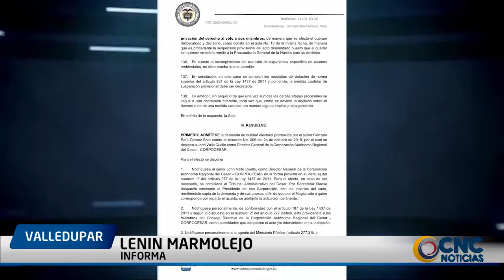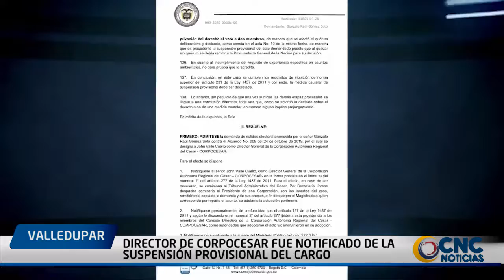DIRECTOR DE CORPOCESAR FUE NOTIFICADO DE LA SUSPENSI+ôN PROVISIONAL DEL CARGO